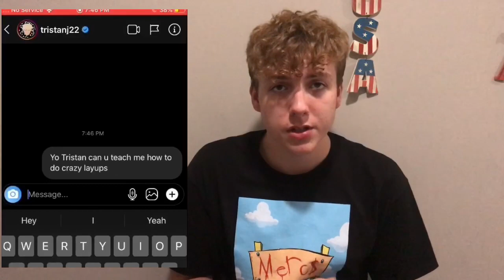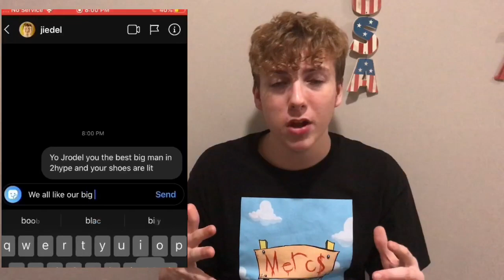I DMed My Favorite Youtubers and this HAPPENED (not clickbait)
I dmed a few of my favorite youtbers and got some crazy responses